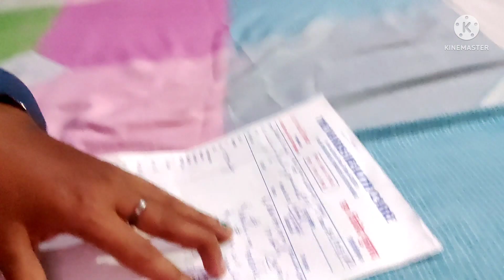Mujhe dr ne kya bola kon sa bimari h mujhe#dailyvlog